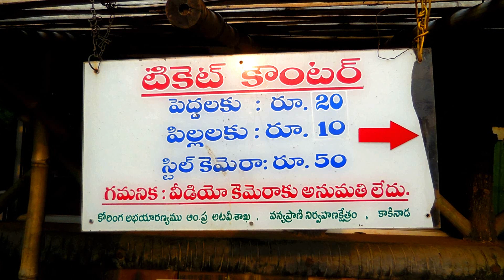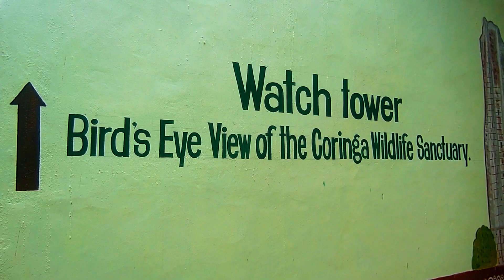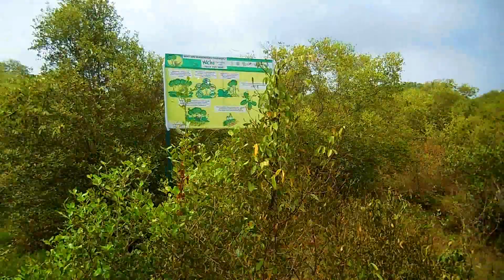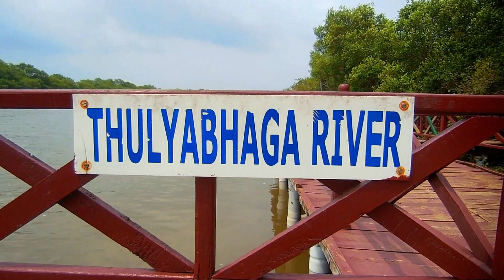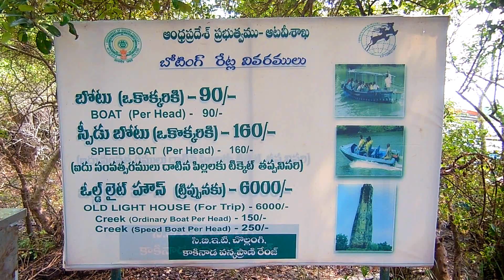Coringa Wild Life Sanctuary - Kakinada - AP - ComeTube Exclusive Video